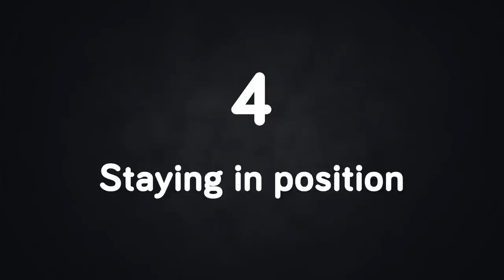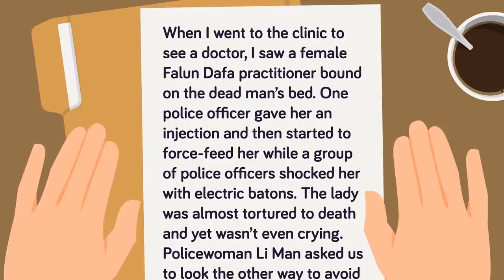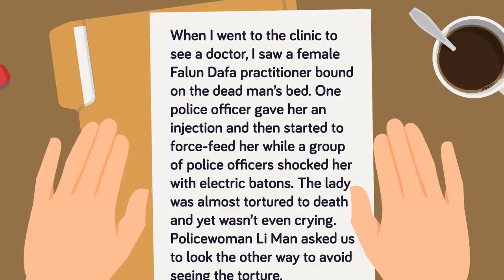China's Favorite Torture Methods - Worst Punishments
We've featured some of the worst tortures of all in our "Worst punishments in the History of Mankind" series, but today we're putting a different spin on it and focusing just on the worst of Chinese prison's torture methods! You won't believe some of the horrific tortures prisoners in China face!